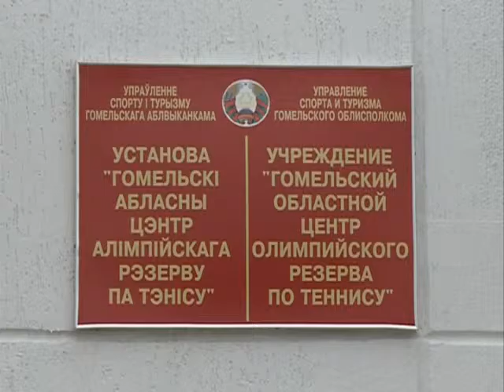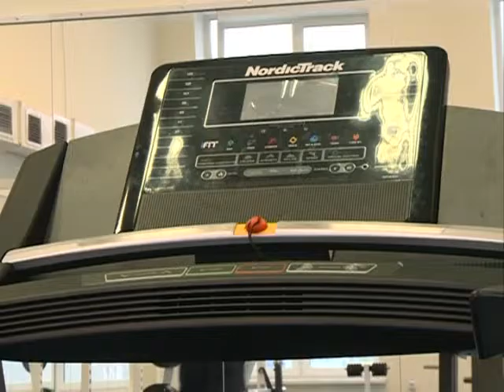25 11 2016 Гомельский Олимп